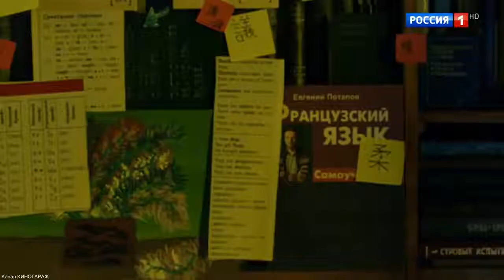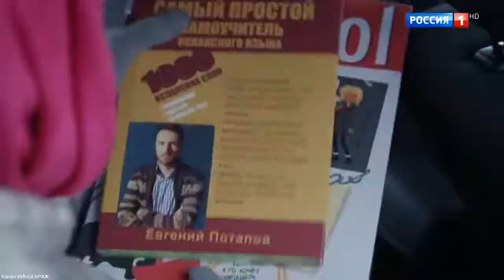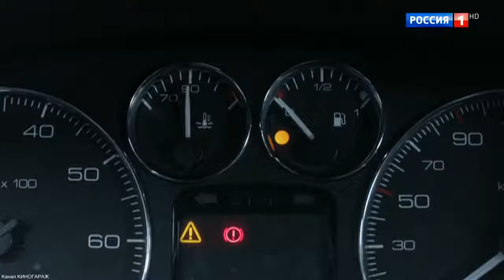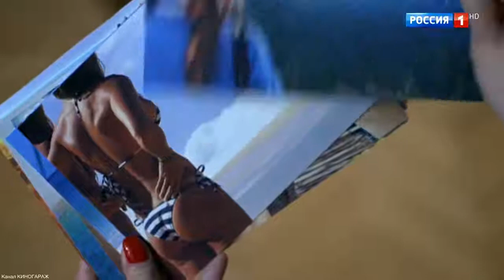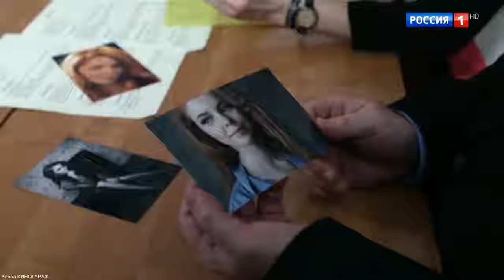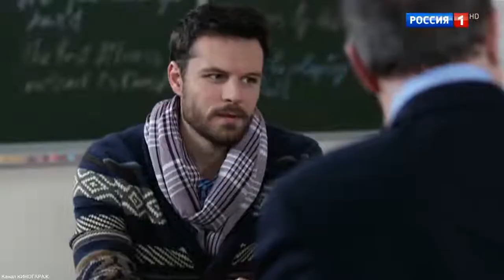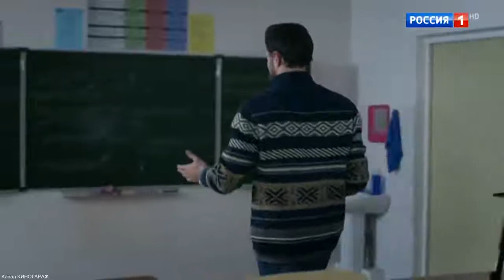Очень потрясающий фильм БЕЛАЯ ПОЛОСА !!!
Фильм впечатлил весь мир "БЕЛАЯ ПОЛОСА"
Страна: Россия
Жанр: Мелодрама